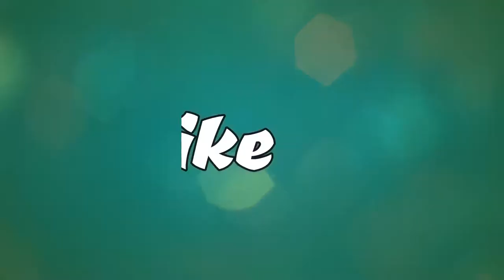Street prank | New bangla funny video 2017 | ODD TV.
Bangla Funny Video 2017 , Its a Verry Interresting Funny Prank Video .  Its A unique Funny Prank Video , You Must Enjoy Our Bangla Funny Video , New Bangla funny Video 2017.

This is The Best Bangla Funny Video Prank 2016 About confusing street people

ODD TV present ' Bangla Prank episode - 1

Cast : Abdullah al sifat, Hasibur Rahman Shanto ,Siam Anzoom,

Edit : Abdullah al sifat

Thanks to all our fans for being with us always.If you guys honestly like our video then please press the red word which is the subscribe button don't forget to press the bell icon.